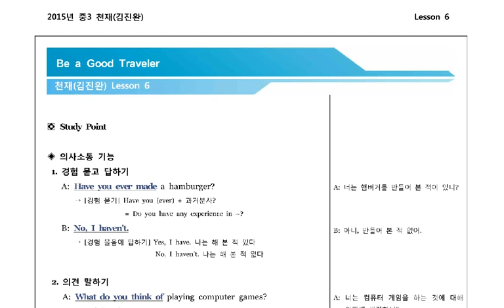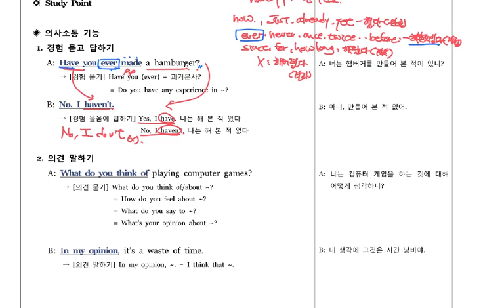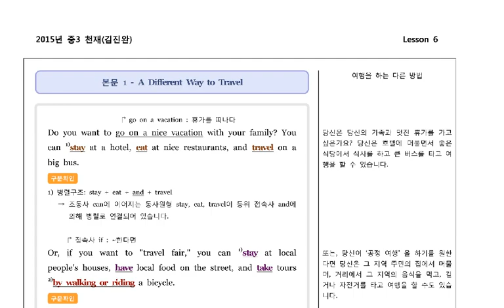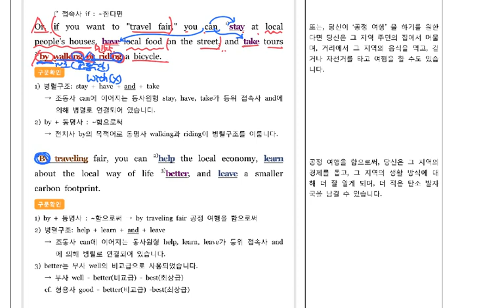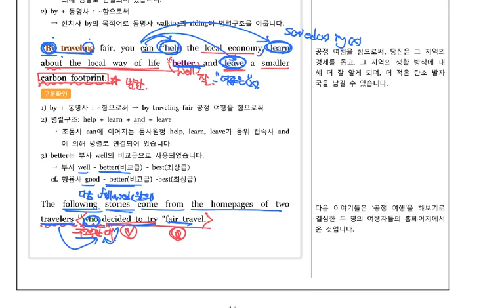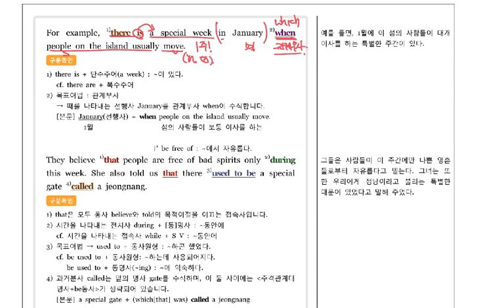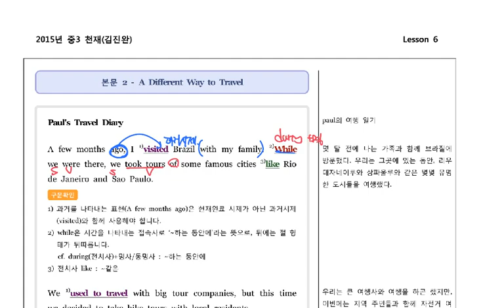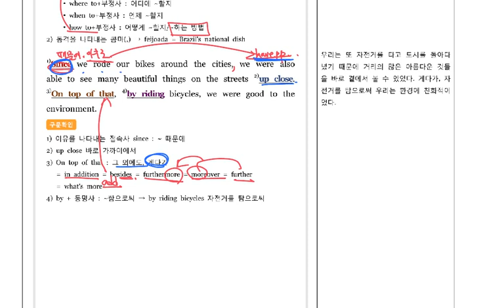교문중 3학년 6과